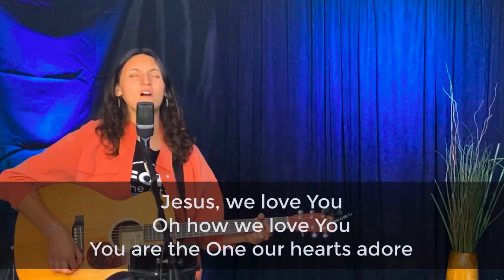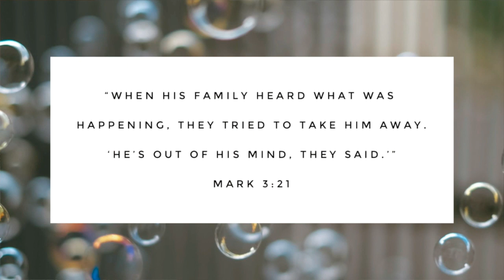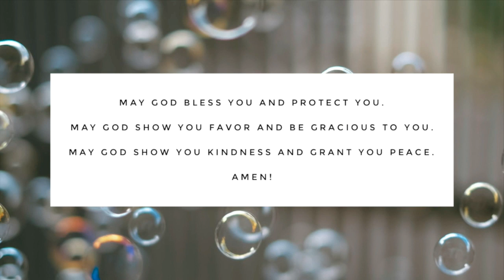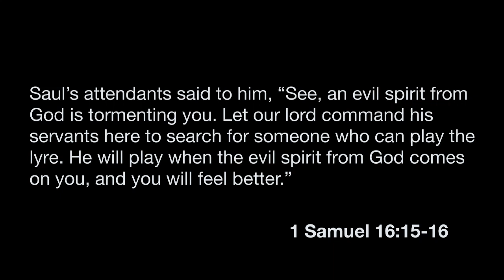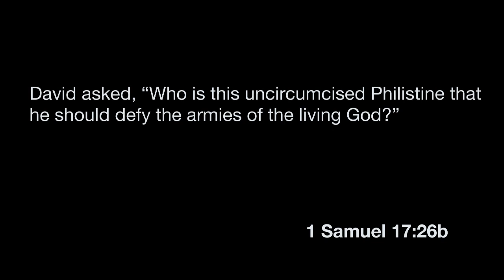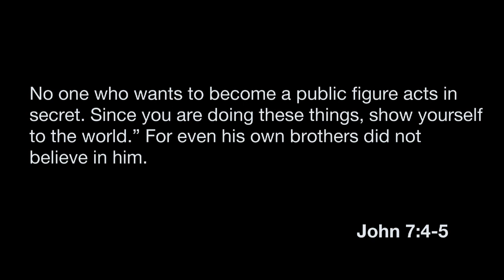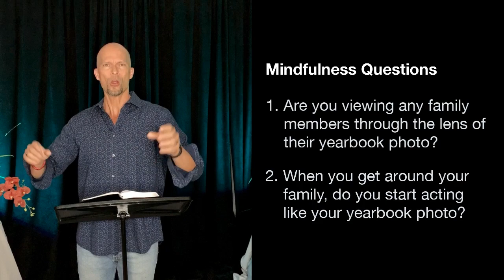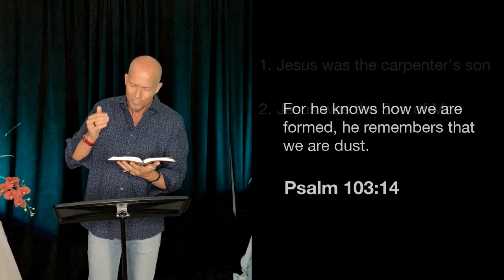Sunday Service (May 31, 2020)